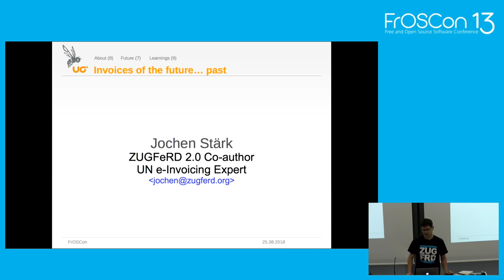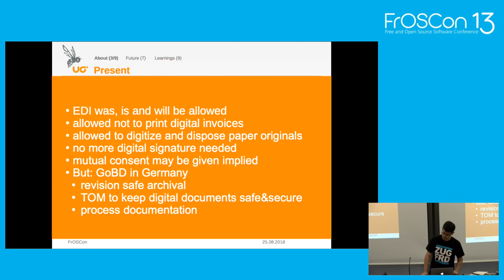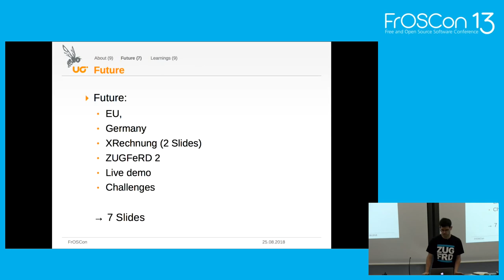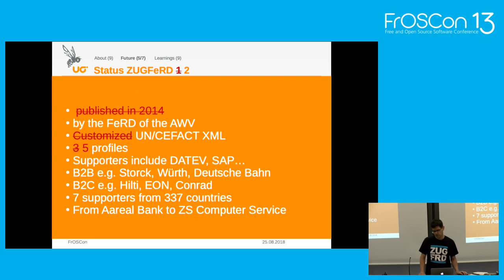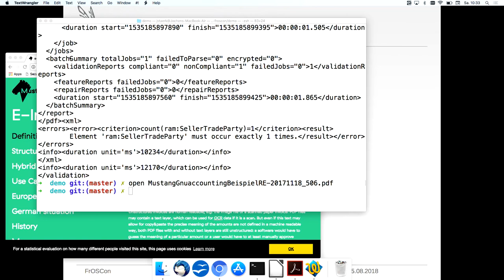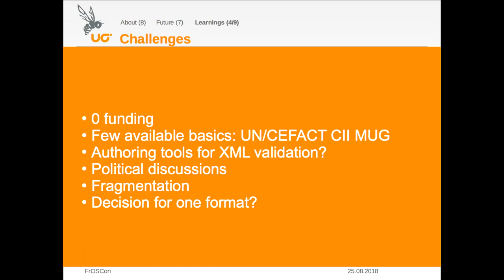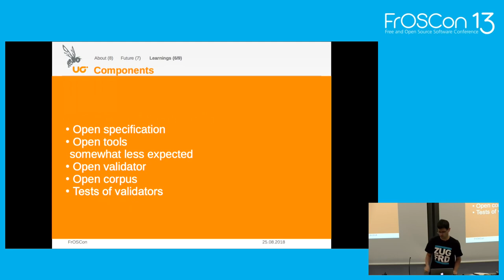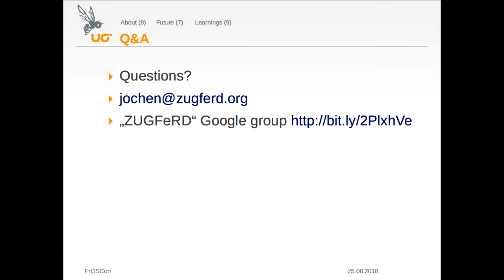2018 - Invoices of the future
from document to data

Speech and little live-demo and live-coding how to use open source command line tools and libraries to add/extract ZUGFeRD/Factur-X metadata to a "dumb" PDF invoice to make it smarter.

"Structured" electronic invoices are becoming mandatory for B2G invoices in Europe, in Germany according paper invoices will be abolished in 2020. This speech highlights open source libraries and developer tools for the french/german ZUGFeRD/Factur-X standard which embeds a XML file into a PDF making it a hybrid invoice which can be read by humans and automatically parsed.

Jochen Stärk